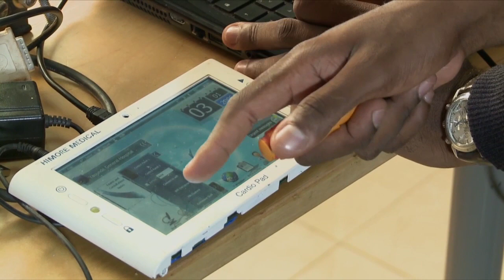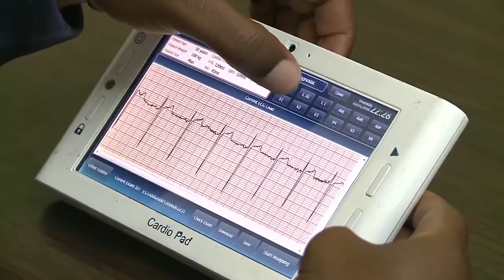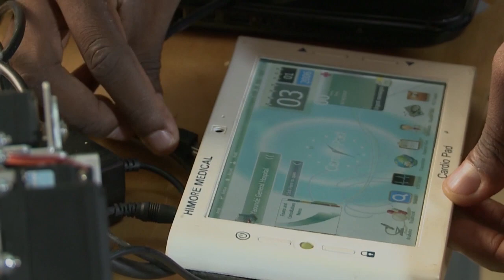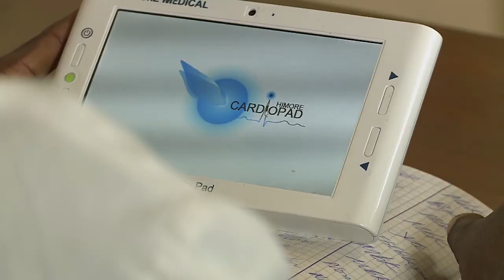M. Arthur Zang, inventeur du Cardiopad, Cameroun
Faites connaissance avec M. Arthur Zang, l’inventor du Cardiopad, une tablette à usage médical qui permet de réaliser des examens cardiaques sur des patients vivant dans des régions reculées.

Relié aux réseaux de téléphonie mobile, le Cardiopad est conçu pour transmettre les données médicales recueillies à des médecins exerçant en milieu urbain, ce qui permet aux patients d’accéder plus facilement aux soins de santé, sans qu’ils doivent entreprendre un voyage long et coûteux.